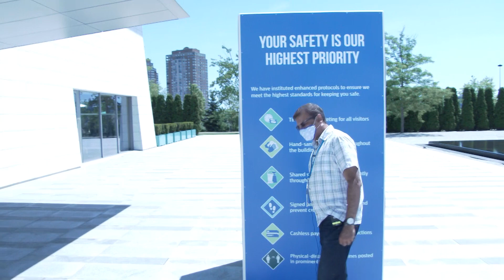Behind the Scenes: Prepping the Museum for Reopening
Prepping the Museum for reopening was no easy feat. In this short video, COO Moyez Jadavji reveals the big hurdles our team had to overcome — and models our new Museum-branded face masks.